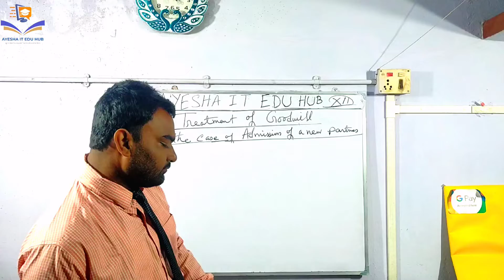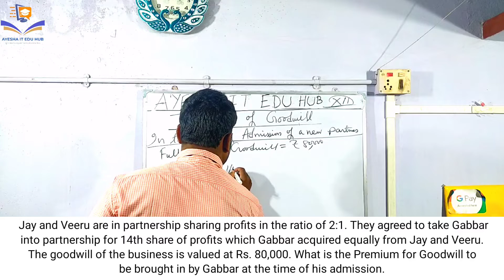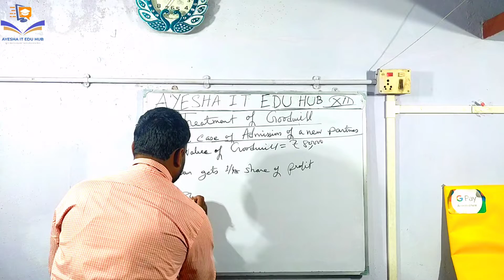| WB Board | WB Board Treatment of Goodwill | Question & Solution | Ayesha IT Edu Hub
Register now and learn a new skill for FREE

If you are looking for a better career, Ayesha IT Edu Hub is the right place. Here, you can learn Accountancy, Costing, Taxation, Tally and much more with 100% practical work. Getting just theoretical knowledge is of no value, that's why we go beyond the classroom and give students the opportunity to actually learn by doing. We believe in practical work and assignments so that you can get a job after graduation.
You can't afford to wait another day! Hurry, spots are filling up fast.